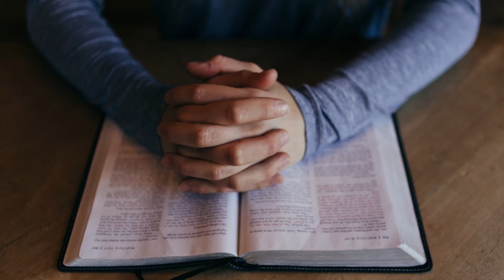Som 92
Prye ak Sòm yo an Kreyol. Si ou renmen sa ou tande ya Renmen e Pataje.